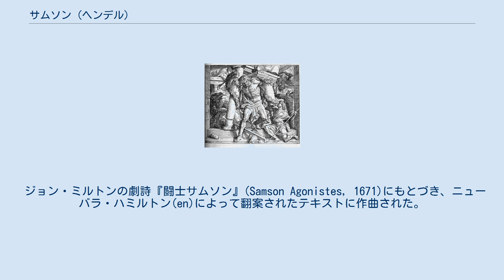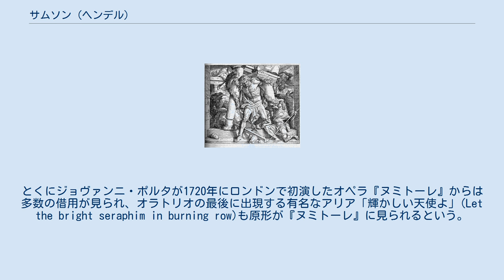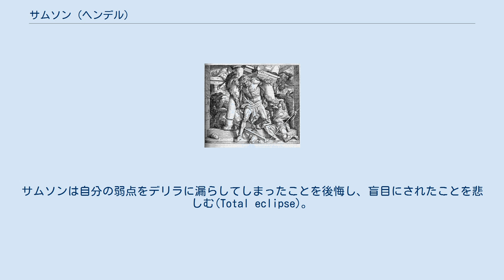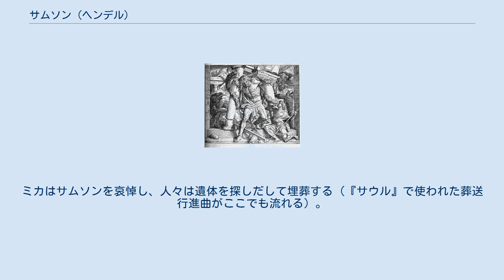サムソン (ヘンデル)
ダゴンの神殿を破壊するサムソン 『サムソン』（Samson）HWV 57は、ゲオルク・フリードリヒ・ヘンデルが1741年に作曲し、1743年に初演されたオラトリオ。
『メサイア』とほぼ同時期に作曲された。
ヘンデルが作曲した最大のオラトリオ作品である。
 ジョン・ミルトンの劇詩『闘士サムソン』(Samson Agonistes, 1671)にもとづき、ニューバラ・ハミルトン(en)によって翻案されたテキストに作曲された。
 1741年9月14日に『メサイア』を完成したヘンデルは、ほとんど休むことなく『サムソン』を作曲し、10月29日にいったん完成した。
 ハミルトンによる台本は基本的に『闘士サムソン』の抜粋にもとづくが、ミルトンの他のいくつかの詩も使われている。
 ヘンデルは11月から翌1742年9月までダブリンへ演奏旅行に出かけた。
ダブリンでは『メサイア』が初演されたが、旅行の間『サムソン』は放置された。
ロンドンに戻った後に加筆を行い、1743年2月18日にコヴェント・ガーデンで初演された。
演奏会は盛況であり、このシーズン用に予約した6日間はすべて満席となった。
ヘンデルはさらに6日間の追加公演を行った。
『サムソン』はシーズン中8回上演された。
『サムソン』はヘンデルの生前常に変わらない人気を保っていた。
 『サムソン』は『メサイア』とほぼ同時期に作られ、その音楽には共通点もあるが、劇的オラトリオである『サムソン』は『メサイア』のような宗教的オラトリオとは異なって登場人物の個性をはっきり表すオペラ的な作曲がなされている。
 ヘンデルはしばしば他人の音楽を自作に転用したが、この作品でもジョヴァンニ・レグレンツィ、ゲオルク・フィリップ・テレマン、ゲオルク・ムッファトらの音楽を拝借している。
とくにジョヴァンニ・ポルタが1720年にロンドンで初演したオペラ『ヌミトーレ』からは多数の借用が見られ、オラトリオの最後に出現する有名なアリア「輝かしい天使よ」(Let the bright seraphim in burning row)も原形が『ヌミトーレ』に見られるという。
 初演では主役のサムソンをジョン・ビアード、デリラをクライヴ夫人(en)、ミカをシバ夫人（トマス・アーンの妹のスザンナ・マリア・シバー）、マノアをウィリアム・サベジ(en)、ハラファをラインハート(en)、イスラエル人とペリシテ人の女をクリスティーナ・マリア・アヴォーリオ(en)とエドワーズ夫人、イスラエル人とペリシテ人の男および使者をトマス・ロウ(en)が演じた。
アヴォーリオ以外の歌手はすべてイギリス人だった。
 フランス風序曲とメヌエットについで、ペリシテ人たちがダゴン神をたたえる祭のにぎやかな合唱が歌われる。
サムソンは捕えられ、両目をくりぬかれてガザで奴隷として鎖につながれている。
 友人のミカが現れ、憔悴したサムソンをみて、これがかつて獅子を引きさいた英雄であろうかと嘆く。
サムソンは自分の弱点をデリラに漏らしてしまったことを後悔し、盲目にされたことを悲しむ(Total eclipse)。
 老いた父親のマノアも現れ、かつて誕生を望みそして祝った子が今や悲しむべき状態になったと歌う。
サムソンがダゴンを祭るペリシテ人の手にひきわたされたことによってイスラエルの神が侮辱されたと感じ、真の神の怒りによって復讐がとげられることを願う。
 サムソンは自らの死によって苦しみを止めることを望む。
イスラエル人の合唱は天上の栄光をたたえる。
 マノアはサムソンに、絶望せずに神を信じるように説く。
ミカは神がサムソンに目をかけるように祈る。
 デリラが現れ、サムソンをだましたことを悔い、自分はサムソンを今も愛しているので夫婦のよりを戻そうと言う。
デリラとペリシテ人の女は愛について歌うが、サムソンは聞く耳をもたずデリラを拒絶する（二重唱「Traitor to love」）。
 かねてサムソンの怪力について聞いていたペリシテ人のハラファがやってくるが、盲人と戦うのは沽券にかかわるという。
サムソンはハラファを臆病者と侮辱する。
ハラファがダゴン神を呼んだことから、ミカはダゴンとエホバのどちらが真の神であるかがこれで明らかになるという。
エホバに祈るイスラエル人とダゴンに祈るペリシテ人の合唱が続く。
 ハラファが再びやってきて、サムソンがその怪力をダゴンの祭で示すように依頼する。
サムソンは、異教の祭に参加することは許されていないとして断るが、無理矢理にでも連れていくと言わ...